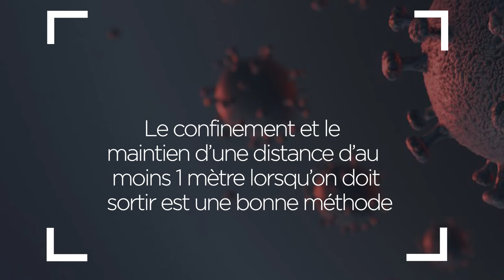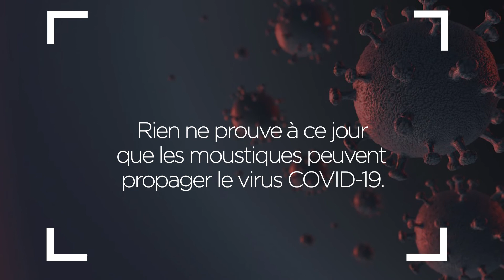INFO ou INTOX ? Ce qu'il faut savoir sur le Coronavirus en langue Bambara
On constate dans les différents canaux de communication des informations fausses concernant la pandémie le COVID-19 provoqué par le coronavirus. Pour prévenir le grand public de ces infox ou plus précisément des fausses informations, le CINU DAKAR a produit une vidéo dans laquelle il a recensé les vraies ou fausses informations sur le coronavirus en langue Bambara. INFO ou INTOX ? Ce qu'il faut savoir sur le Coronavirus en langue Bambara